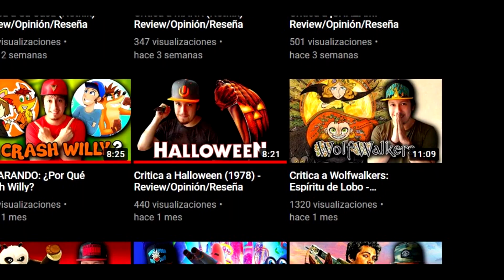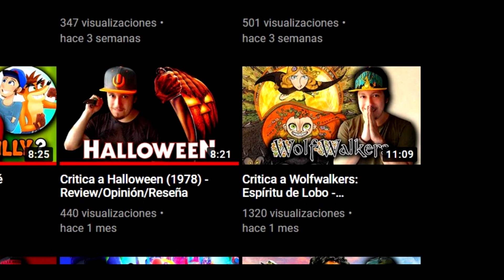TOP 5: Mejores Películas del 2020 | Crash Willy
Y finalmente concluimos el año 2020 hablando de lo que fueron las 5 mejores películas del 2020!!!